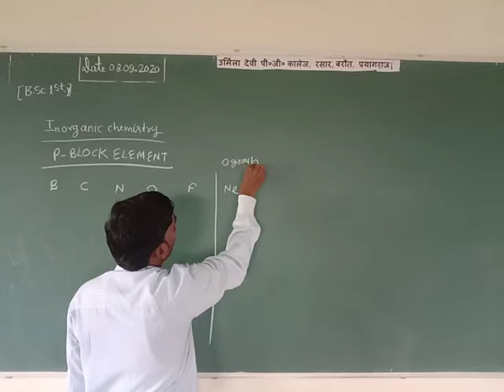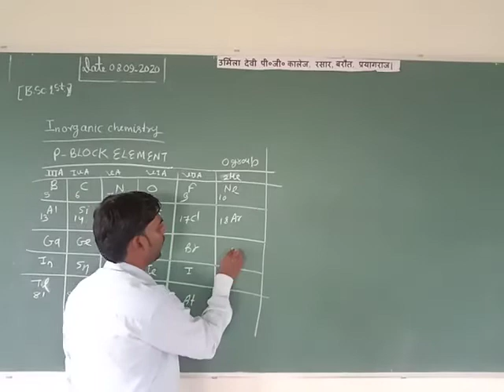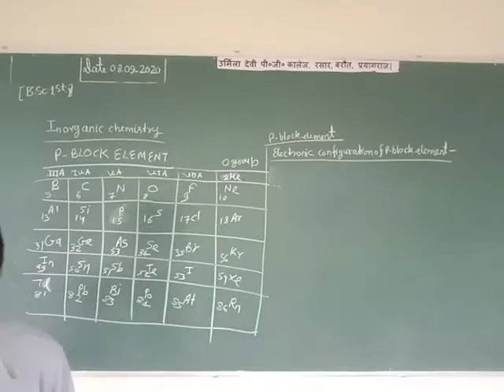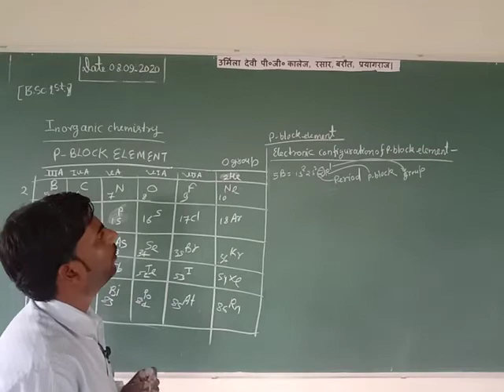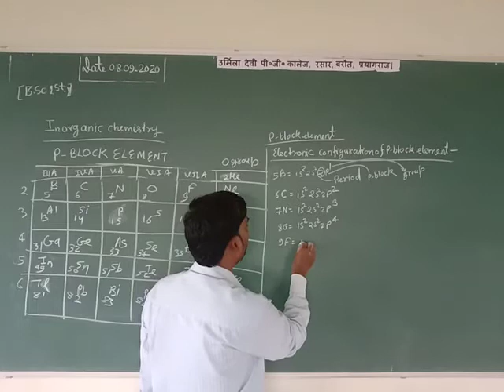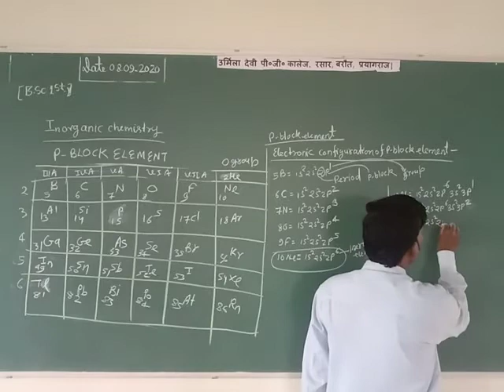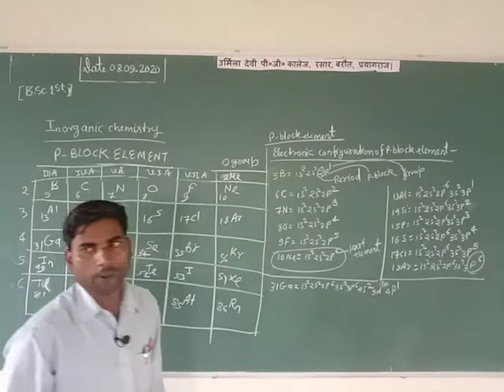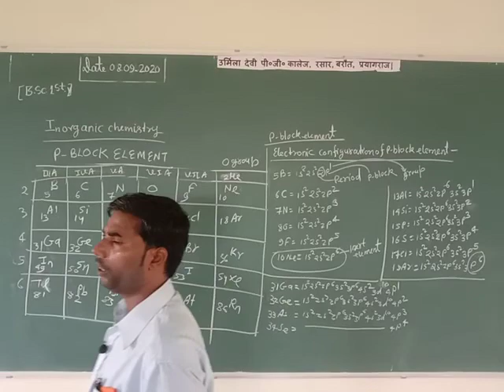B.Sc Ist Year ( Inorganic Chemistry ) By Mukhtar Sir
P-Block Element Part 1